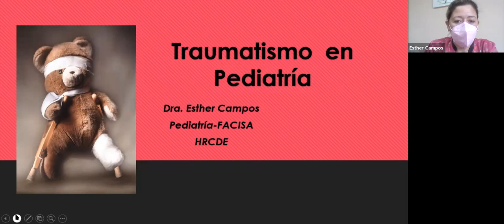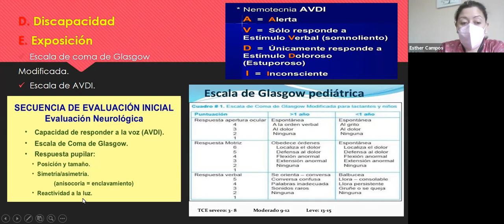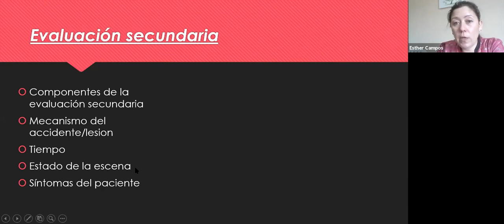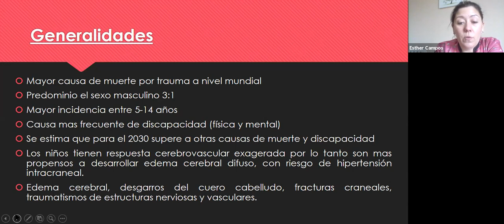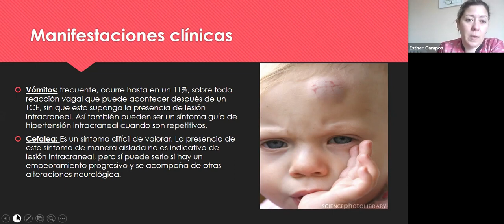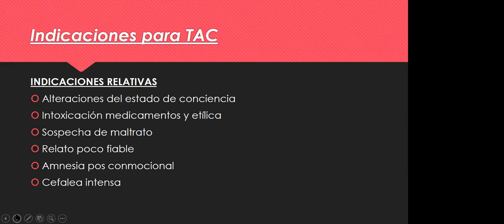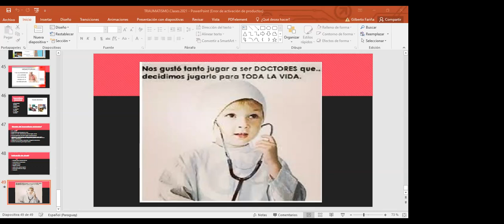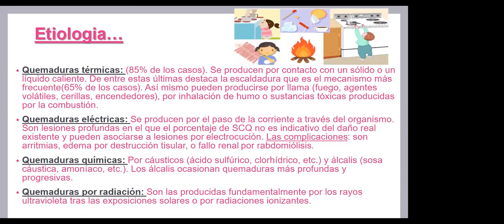Traumatismo en pediatría PARTE 1 Dra Esther Campos